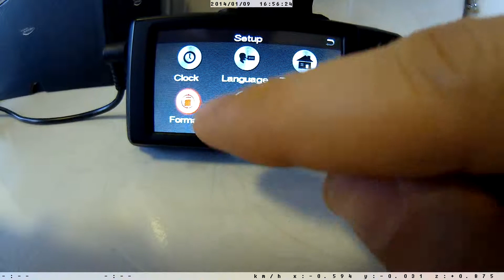[POWERUCC] PANORAMAⅡ FULL HD BLACK BOX Memory Format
MENU Button - Setup - Format